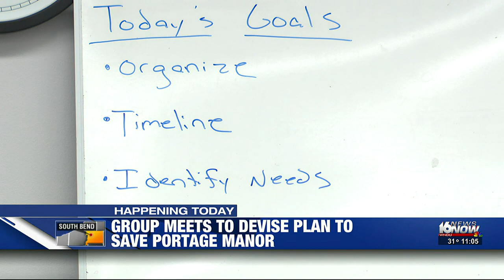Local leaders exploring alternatives for Portage Manor closure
The exploratory committee plans to meet weekly at the Portage Township offices over the next 60 days to provide updates on this proposal.